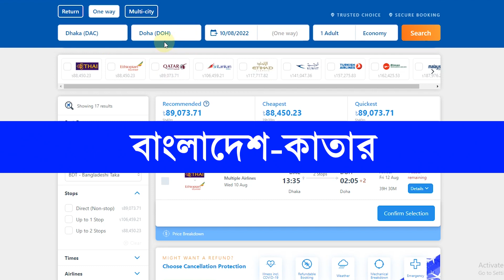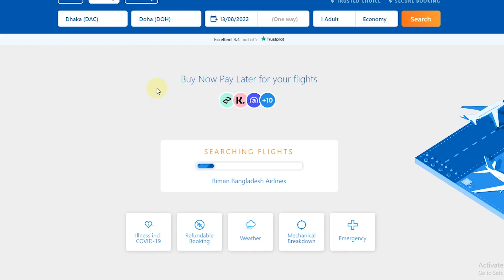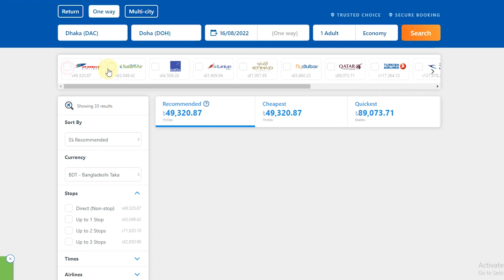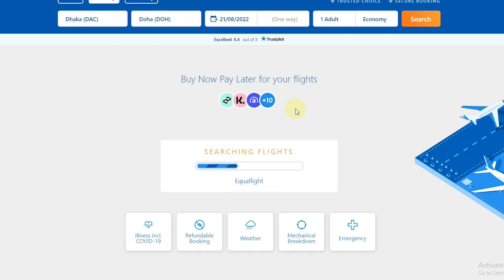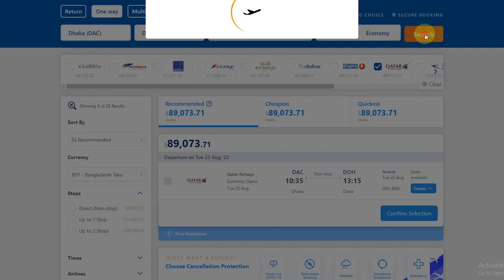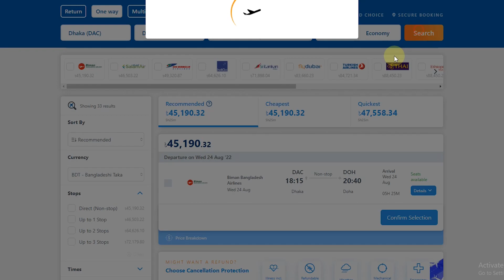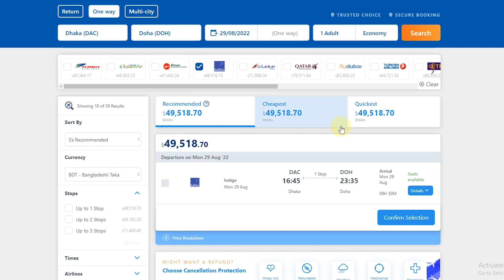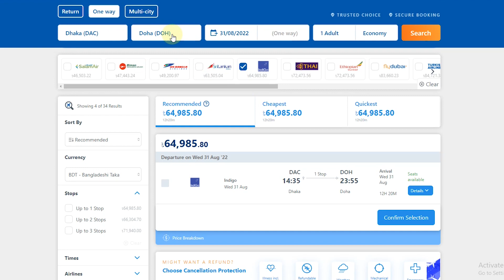বাংলাদেশ টু কাতার টিকেটের দাম কত? Dhaka to Doha Air Ticket Price 2022 | Qatar to Bangladesh flight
This video shows how much is the air fare from Bangladesh to Qatar. That is, what is the air ticket price from Dhaka Airport to Doha Airport?